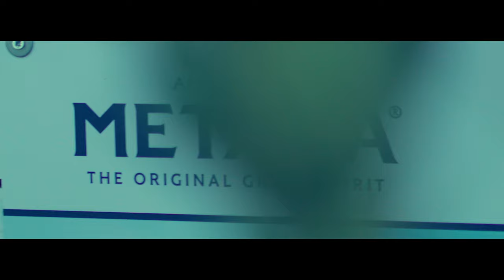Tarik Stambolić - Mašala - (Official video 2020)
🎵Muzika: Saša Lazić
️️🎵Tekst: Saša Lazić
️️🎵Aranžman: Aca Krsmanović